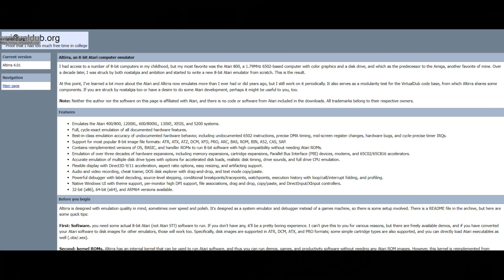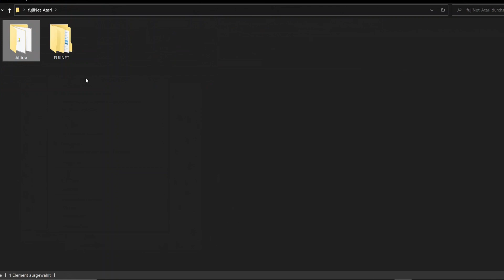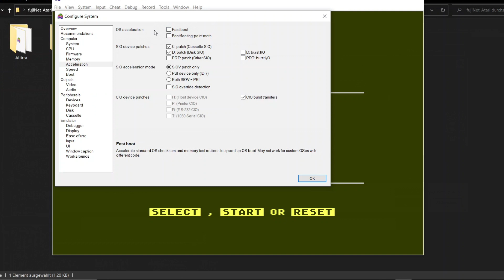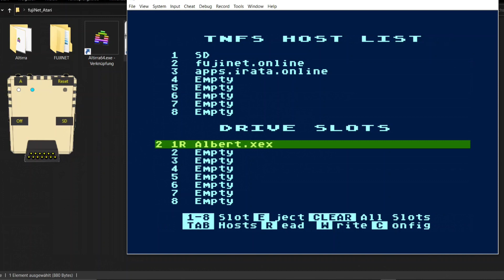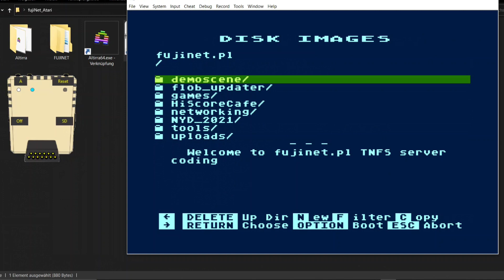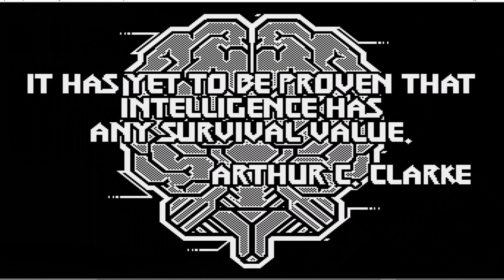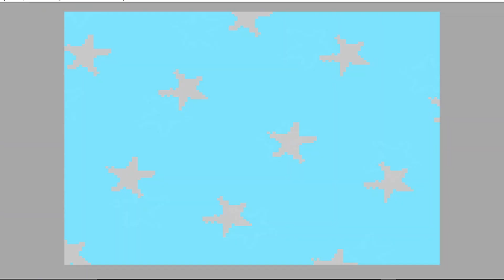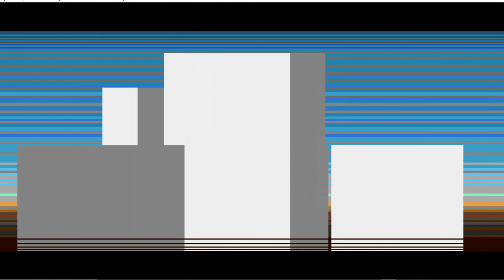ALTIRRA i INSTALACJA FUJINETU - WIN 10 - ATARI XE/XL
Siemanko,
dzisiaj pokaże wam jak w łatwy sposób zainstalować Fujinet na Altirze pod Windowsem 10. Nie trzeba kombinować z Linuxem, komendami...po prostu w łatwy i przystępny sposób możemy mieć i korzystać z Fujinetu na emulatorku.

Zapraszam !!!

Linki:
Altirra: